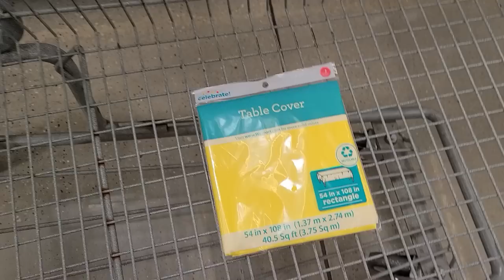What I Eat In A Day KETO For WEIGHT LOSS | Realistic Simple Meals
Code: KETOWITHSAMMY

KETOKRATE

Code: KETOWITHSAMMY

Perfect Keto